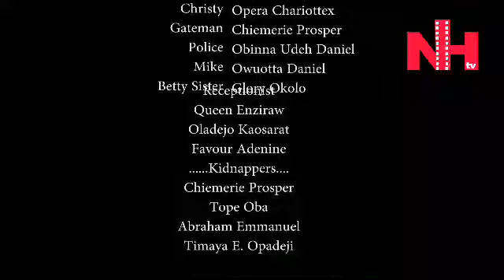HOW THE PROUD & ARROGANT PRINCE FELL INLOVE WITH HIS MAID AND CHANGED HIS LIFESTYLE | NEW MOVIE 2023